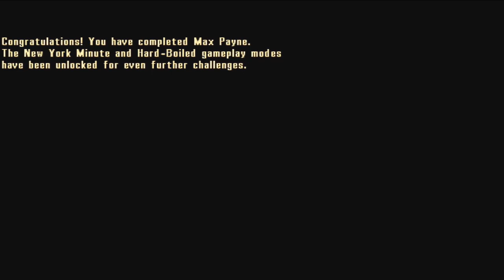MAX PAYNE 2001 ( FINAl ) Computer games, PC games, old Top games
Max payne Games,

Max Payne,Max,Payne,Gameplay,Walkthrough,Chapter,All Chapters,Marathon,PC,Windows,1080p,High Definition,Willzyyy,The American Dream,American,Dream,Part 1,Max Payne (Video Game Series)
Max Payne,Max,Payne,Gameplay,Walkthrough,Chapter,All Chapters,Marathon,PC,Windows,1080p,High Definition,Willzyyy,Part 3,Ending,A Bit Closer To Heaven,Closer,To Heaven
gameranx, new pc games, december 2017 games
best low spec pc games, free pc games, games